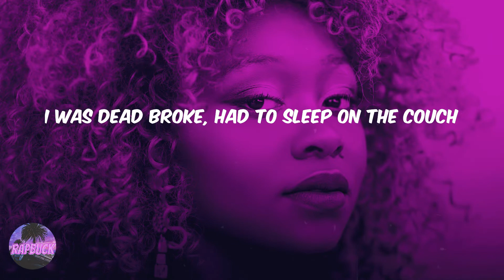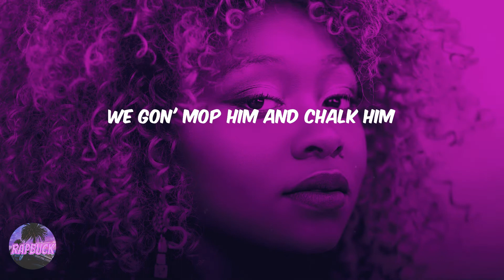Rich The Kid - Prada (lyrics)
Lyrics Prada - Rich The Kid:
Rich
Okay, okay
Yeah, we still Rich Forever (Rich Forever)
Yeah
I been wakin' up to racks, bitch (Bitch)
Quarter milli', need a rack lift
My lil' nigga let the MAC rip
Left a baby on her bottom lip (Lip)
Most of these hoes get hit and get flipped
Most of these niggas ain't real, can't trip
Pardon me, bought a Prada fit
Gettin' money, like a lot of it, okay
Walk through in Egypt for three-hundred (Three-hundred)
Pull out a bed then I sleep on it (I sleep on it)
Pulled out my dick and she eat on it (Eat on it)
She a lil' freak and she suckin', no teeth on it
I was dead broke, had to sleep on the couch
Pull out the Lamb' with the keys to thе house
On the way to your bitch, had to re-routе (Re-route)
And the money keep comin' like, "Fuck a drought" (Fuck it)
Baguettes, baguettes
Pop up on her, late night like Freddy
I'ma cut the bitch off, machete
Seen a opp, hit the whole clip
Think he flexin', but this old drip
I'm tryna buy a brick with poker chips
Blow a bag, his ass can go to Barney's
I got too many racks on me (Woo)
I done said that my coupe is retarded
Like damn, I can't even start it, valet can't park it (Damn)
Gettin' more bag than a market (Bag)
Put on his head, a target
Nigga wan' run with the opps that he thought was the opps
We gon' mop him and chalk him